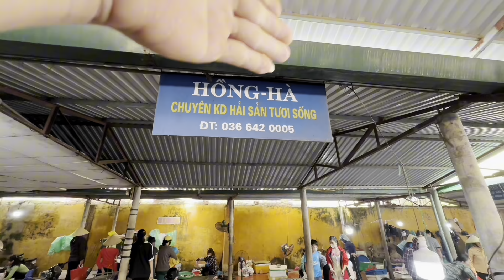Hậu Lộc Hoa Lộc ,Chợ Bà Con Miền Biển..!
Chợ nghè hoa Lộc hậu Lộc thanh hoá,ngôi chợ đã có từ lâu đời chủ yếu mua bán.Hải sản nông sản của bà con miền biển,và cách thành phố thanh hoá hướng về phía đông Bắc 30km.